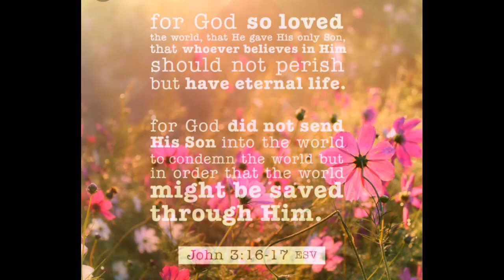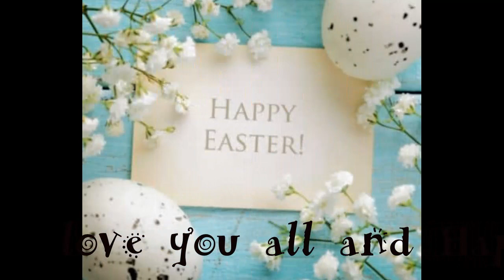Jesus Paid it ALL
Happy Good Friday and Easter